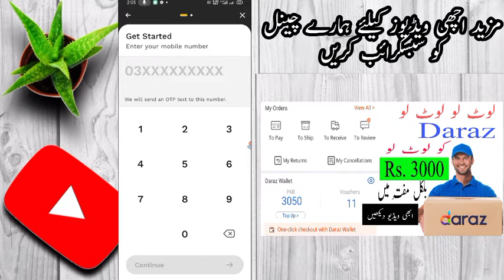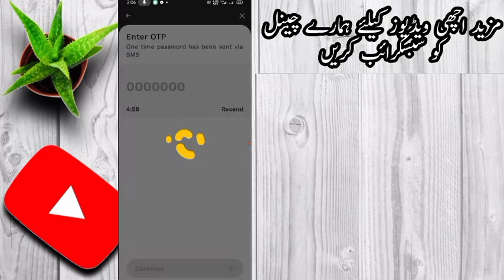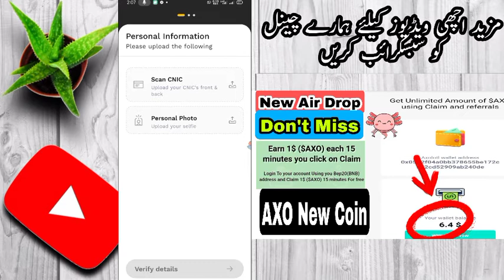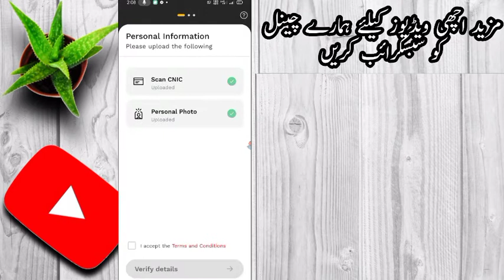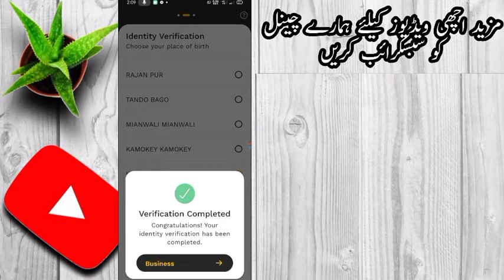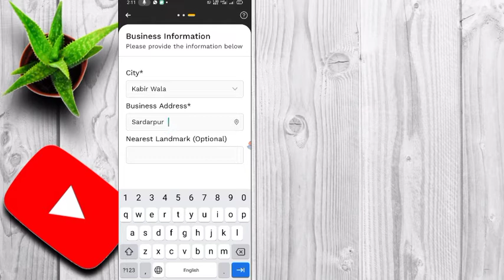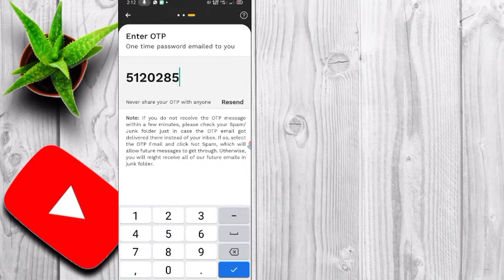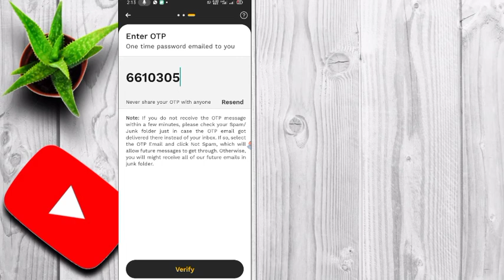Create 2 accounts on same Cnic | jazzcash account on single cnic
Islam friend
video mein main aapko samjha dunga
ek cnic per 2 jazzcash account kaise bante Hain

Bahoot hi Asaan tarika hai aap is video ko full Watch Karen

How To create 2accounts On Same CNIC
How To create multiple Accounts
How To create Marchant account

Get your Business QR Code
Make Swift Payments and Fund Transfers
qr code create jazzcash
How to Use and Create JazzCash Business account
JazzCash Business account
JazzCash Business
 JazzCash Business App
jazz cash account registration
JazzCash And Easypaisa

Digital Merchant Registration
jazzcash merchant account benifits
two jazzcash account on single cnic

how to register subsidy |  dap subsidy helpline number | how to register kisan in punjab pakistan